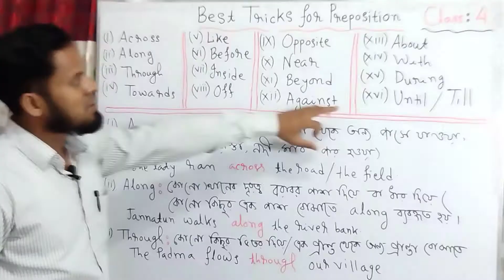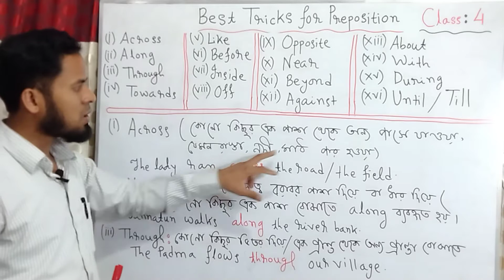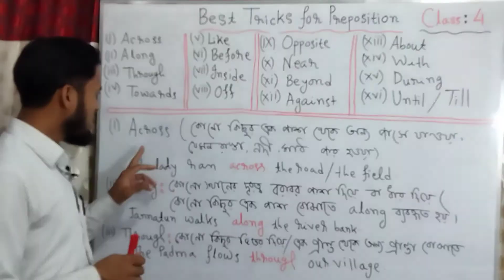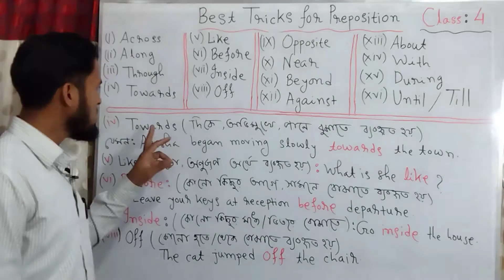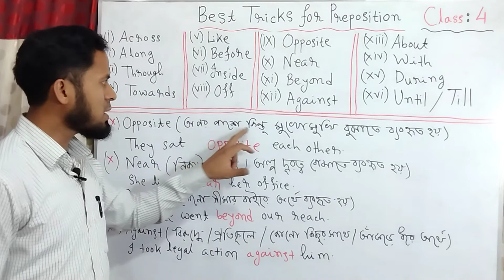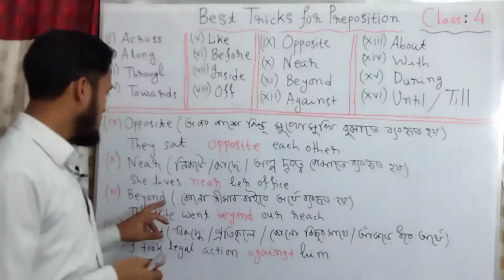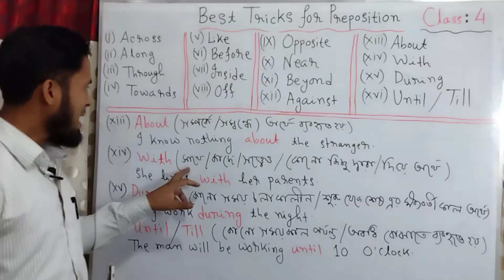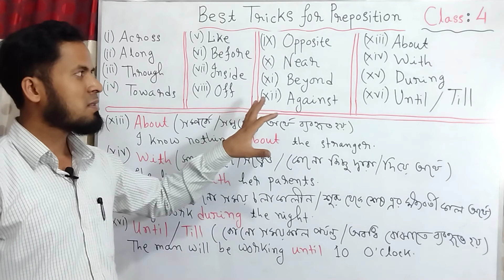Preposition techniques ll Parts of Speech ll English Grammar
This video will provide you preposition techniques,best tricks how to learn preposition, techniques of preposition, preposition diagram, preposition and their correct uses, how to use preposition in English sentences? preposition tips and tricks, preposition and their correct uses.